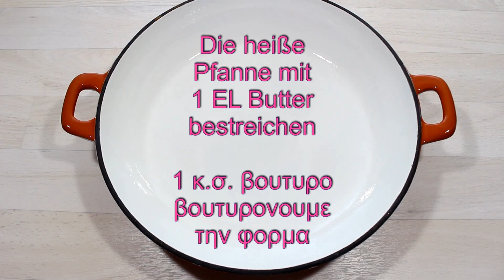Ofenpfannkuchen mit Erdbeermarmelade aus Finnland / finnische Ofenpfannkuchen Pannukakku